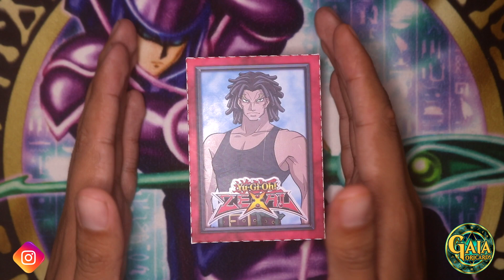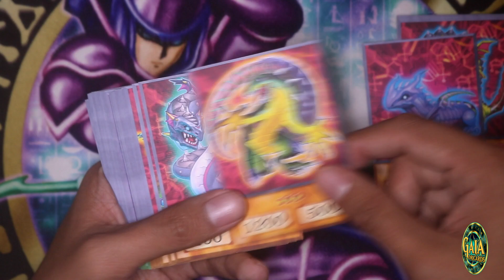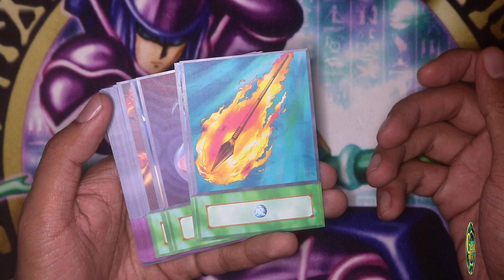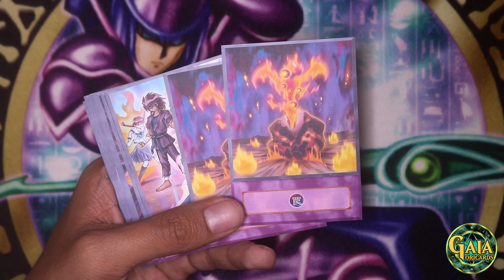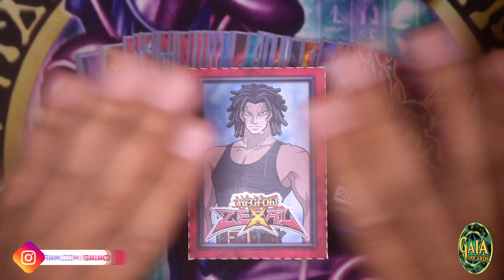Yu-Gi-Oh! | Rikuo Deck | Gaia OriCards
Rikuo's Anime Deck Profile (ORICA) with 4Kids Anime Style based on the Anime TV-Show. 45 Cards TOTAL!!! For Sales and more, please send me a pm on my networks below. Thanks!